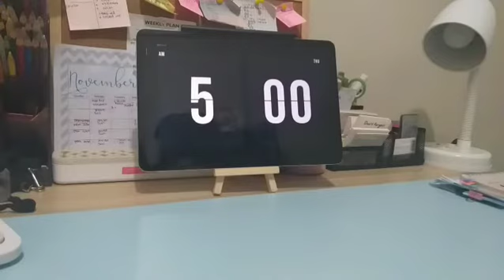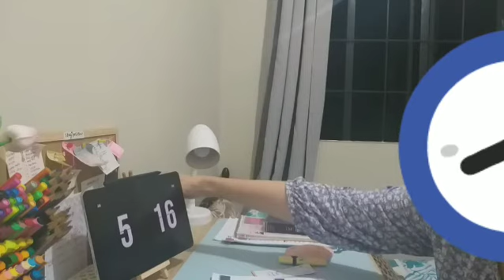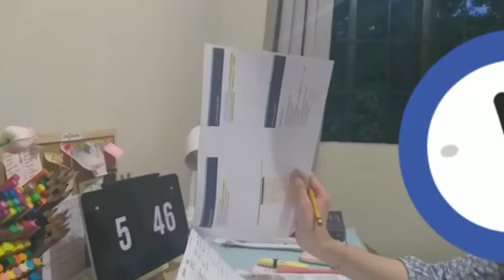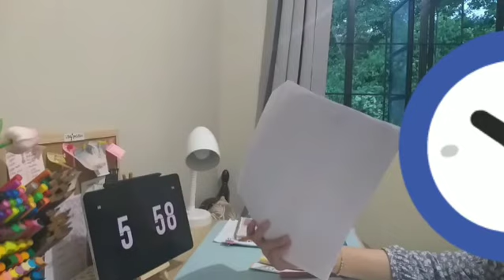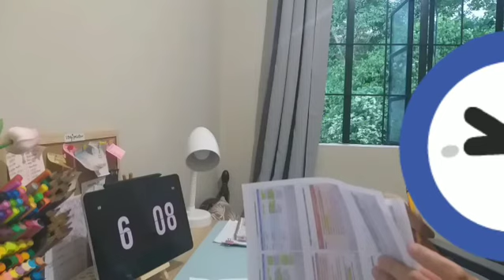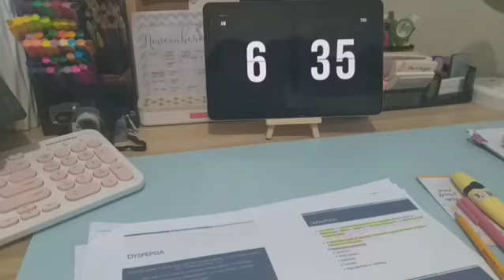5am Study With me session |no music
hi!

I have another study with me session. so I decided to start fixing my routine and study in the morning instead of staying up late. I am thinking of ways to increase my productivity and make the most out of my time.

mail
I just made this study with me video to motivate me and I hope it will also motivate you.

* a little background, I am not in any way techy but this pandemic is really taking a toll in my mental health making studying hard. I can longer focus in things that I have to do but I need to make an effort to help myself so here I am! HAHAHAHA.

*I am not talented, not artsy lol. and dont have aesthetic editing skills or aesthetic environment  but still I hope that this will still serve the purpose of motivating and encouraging you to be productive.

let's hustle together!

love,
XX

manifesting: vlogging camera cutieeee🥰